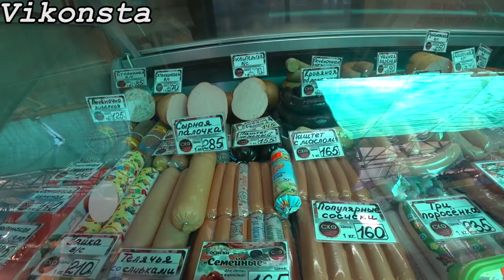ЧТО ЗА...?!ДОНЕЦК СЕГОДНЯ 2019! СУРОВЫЙ РЫНОК "ТЕКСТИЛЬЩИК" ЦЕНЫ на РЫНКЕ! ЦЕНЫ в Донецке на ВСЁ!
Донецк Сегодня 2019! Покажу Цены на Рынке "Текстильщик", Реальные Цены в Донецке на продукты на рынке! Здесь можно купить всё! Какова жизнь в Донецке?Донбасс Реалии!Влог Донецк!Донецкий Блогер Виконста!
Сравните с Вашими! Украина, Россия Беларусь, Казахстан! ЦЕНЫ в РУБЛЯХ!

С Вас абсолютно любой креативный комментарий!

Видеоряд о Донецке сделан для тех людей, которые давно не видели его и всем интересно что здесь происходит!
Канал вне политики!